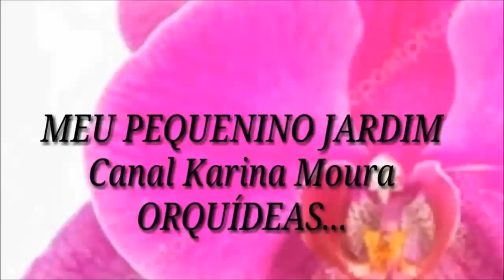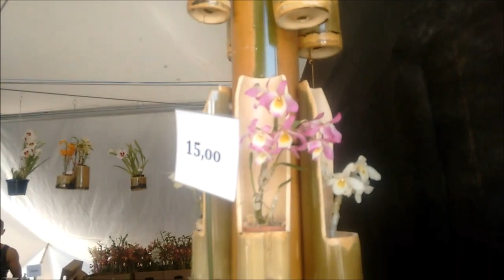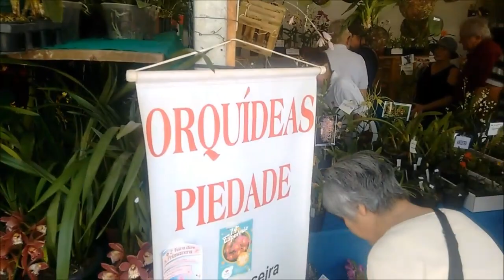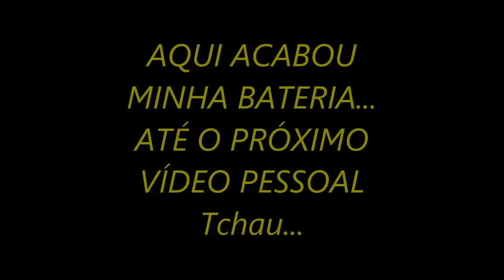ÚLTIMA PARTE DA EXPOSIÇÃO DE ORQUÍDEAS DE EMBU DAS ARTES - orquídeas á venda!!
Grupo do Facebook: Karina Moura Orquídeas